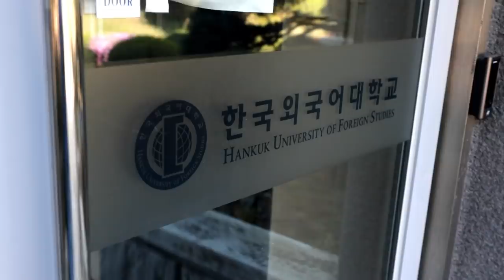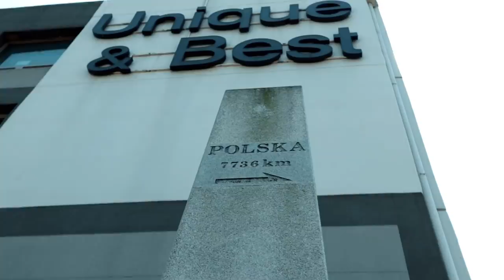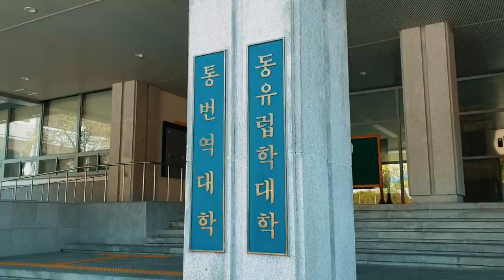Jak wygląda POLONISTYKA W KOREI POŁUDNIOWEJ? || 한국외대 폴란드어과 소개합니다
Junghee studiuje polonistykę w Korei. Posłuchajcie, jak opowiada o swojej pasji do języków obcych, o swojej przygodzie z językiem polskim i Polską. Junghee pokaże nam też kampus Hanguk University of Foreign Studies (HUFS) w Yongin, gdzie znajduje się koreańska polonistyka. Zapraszamy! :)

Muzyka:
Tokyo Music Walker - New Day